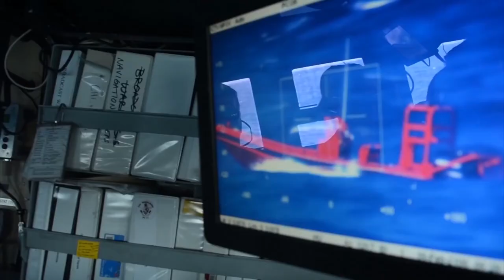Powerful Weapons of the US Navy in Action - Phalanx CIWS, Deck Guns, Missiles HD YouTube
Powerful Weapons of the US Navy in Action - Phalanx CIWS, Deck Guns, Missiles   YouTube

The United States Navy stands ready at all times with numerous weapon systems. Whether protecting against or striking the enemy, the objectives will be met!